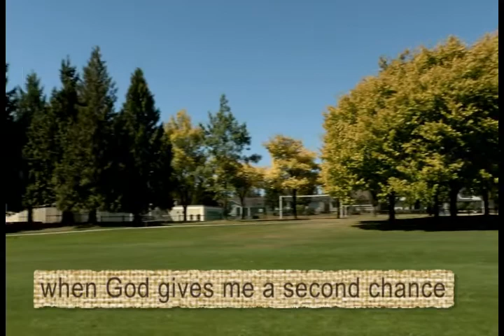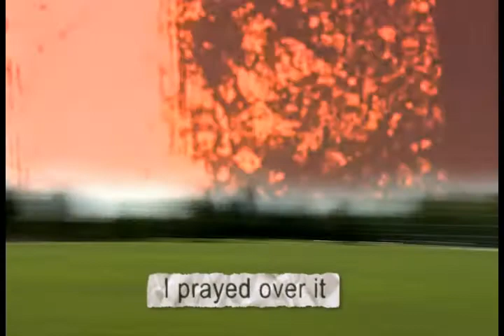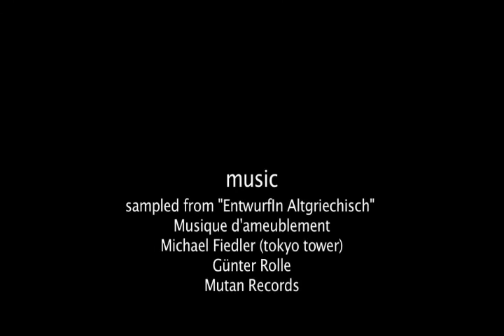Tom Konyves All This Day Is Good For (2010)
In this ode to the simultaneous, true and false perceptions collide in this 360-degree panoramic sweep of a moment in time, rendering life and art in equal measure.

Selection: The text in this videopoem was assembled from hundreds of spam/scam e-mails I have been collecting over the years, representing the lies we are confronted with every day; yet the random phrases extracted from these passion-laden letters cannot help but also contain unintentional glimpses of truth. In between mundane and altered reality lies that precious essence of life I see as poetry.
The camera rotation performs the equivalence of “This Day” as the visual representation of the circularity of days. The original shoot was done in the city – too many distracting details of buildings, windows, people and birds in motion – and rejected for the simple, featureless park setting. The soundtrack is layered with an appropriated percussive track in addition to the original sounds recorded while shooting in the city.
Modification: The sound was modified from its original, peaceful mood. The acceleration of the image is accentuated with an appropriated clip of Marcel Lemaitre’s “L’Amour Réinventé” (1979) substituted for the sky. The visual text is represented as 3 different paper types, fragmenting the verbal sources as tactile objects.
Juxtaposition: The day, the world, this day, this world is rendered in real and accelerated time, transforming in time with the “ideas” being presented as tactile text.

The text in this videopoem was assembled from hundreds of spam/scam e-mails I have been collecting over the years, representing the lies we are confronted with every day; yet the random phrases extracted from these passion-laden letters cannot help but also contain unintentional glimpses of truth. In between mundane and altered reality lies that precious essence of life I see as poetry.